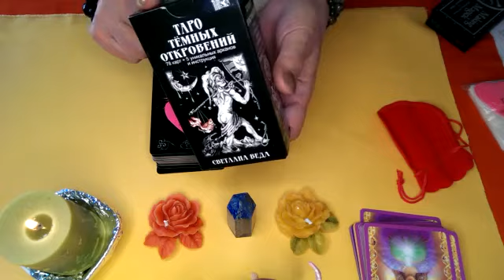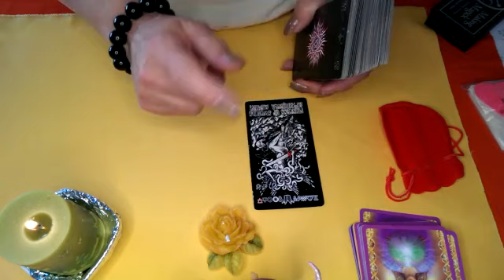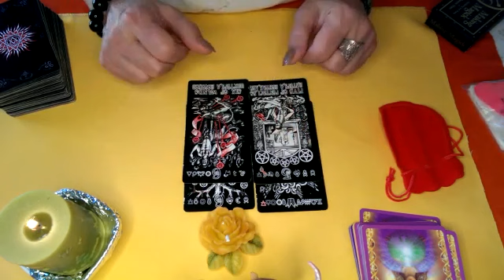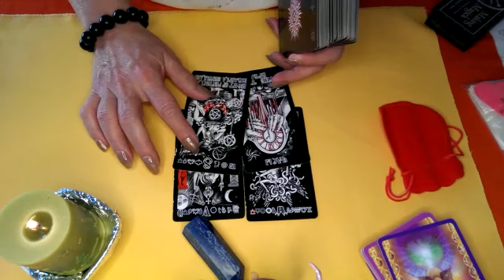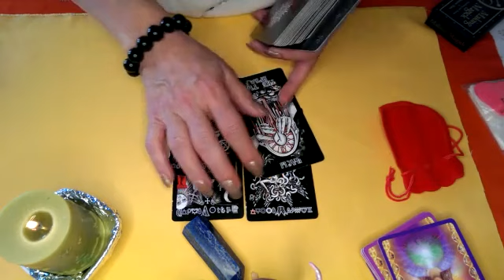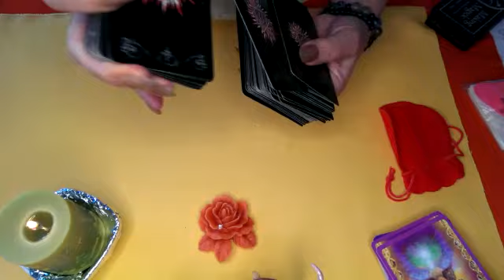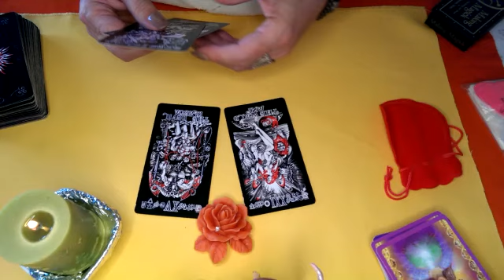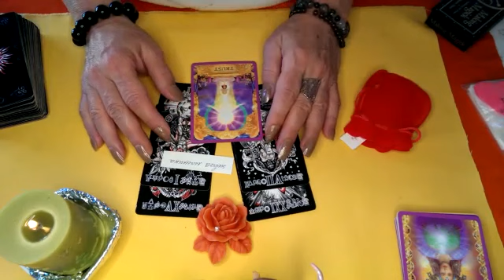2022 February ГОРОСКОП HOROSCOPE Таро Гадание Онлайн СОНЯ ТАРО ЛОНДОН